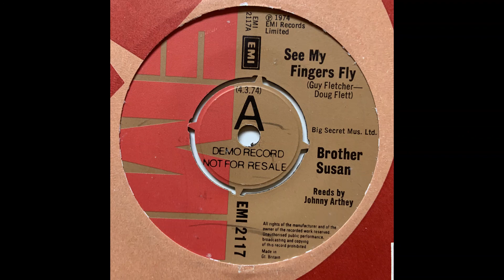Brother Susan - See My Fingers Fly (UK Junkshop Glam 74)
Excellent Junkshop Glam from the UK 1974 on EMI Records !!